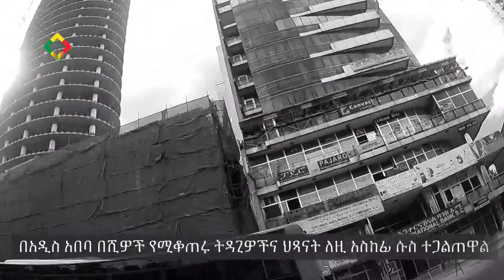የጎዳና ላይ የማስቲሽና የቤንዚን ሱስ! Ethiopia | EthioInfo.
EthioInfo Media brings, social, economic, political and cultural issues to its audience. Let us know what you think about the specific shows we put forth by commenting down below.